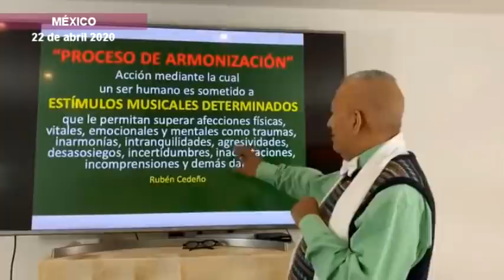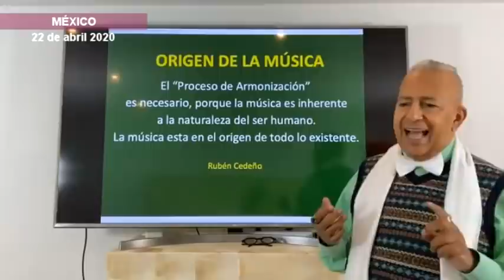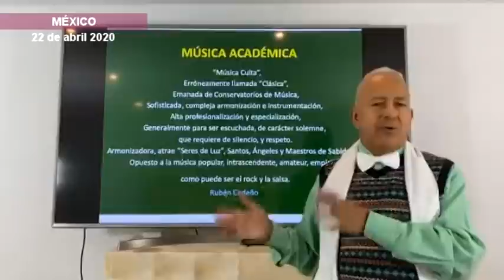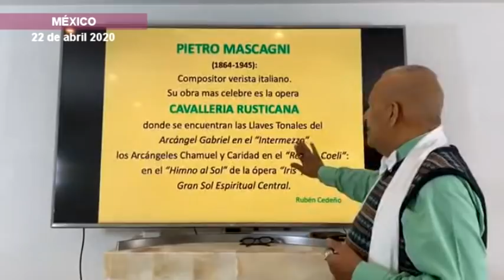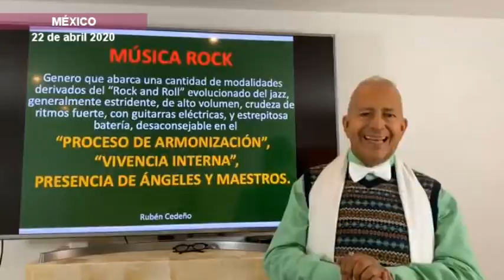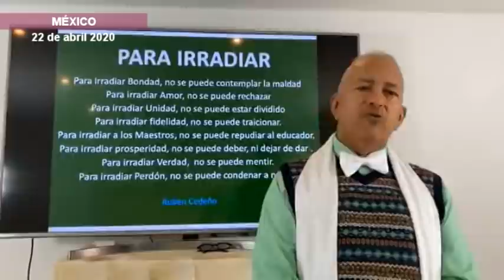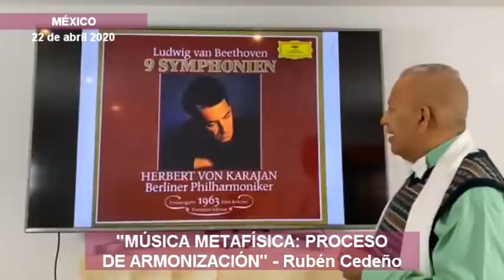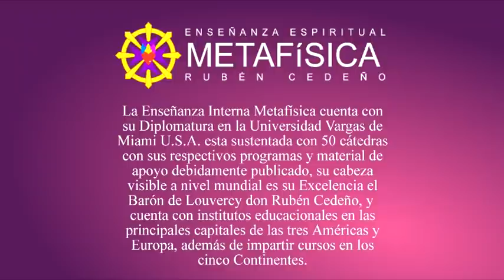PROCESO DE ARMONIZACIÓN - MÚSICA METAFÍSICA, Rubén Cedeño